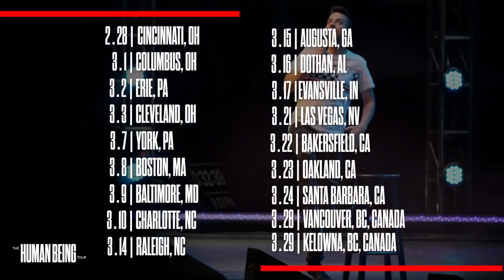34 New Spring Tour Dates Just Announced!!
The Human Being Tour is BACK! 34 new cities across the US and Canada! for the info!